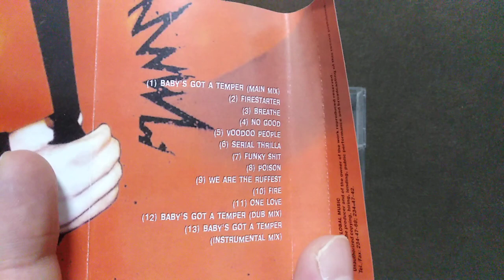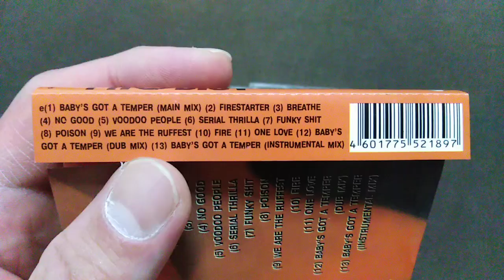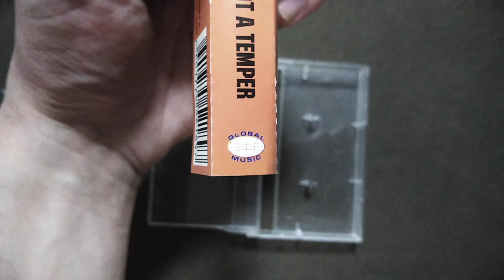The Prodigy - Baby's Got A Temper (Cassette, Compilation, Unofficial, Global Music, 2002)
Russian Edition. 13 Track Compilation. Global Music, 2002.